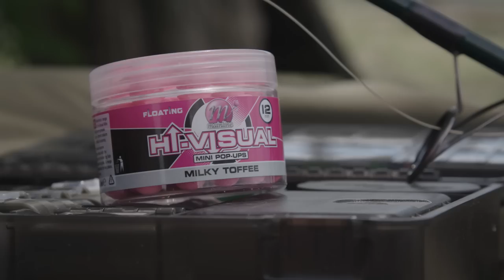🇫🇷 Francia con il mal di pancia🫃 / CARPE SPECIALI 🔥🎣 - Brugger & Minelli | Carpfishing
Oscar Brugger e Luca Minelli affrontano uno splendido lago francese, sapendo bene le difficoltà che il lago potrà loro riservare...I due affronteranno tantissimi problemi...Riusciranno nell'intento di tenere tra le braccia una delle famose carpe grosse, scure e con le pinne piccolissime di questo lago?

Oscar e Luca hanno utilizzato i seguenti prodotti:

🟢 Korda:
- Choddy
- Mouth Trap
- Naked Chod System
- Wide Gape X
- Boom
- Apex
- XT Snagleader
- Singlez System
- Black & White Bobbins

🟣 Mainline:
- Boilies High Impact Essential IB
- Boilies High Impact Fruity Tuna
- Boilies High Impact Spicy Crab
- Pop-Up Milk Toffee
- Smart Liquid Cream
- Smart Liquid Cell

🟡 Kiana Carp:
- Goo Spicy Squid Supreme

⚫ Delkim:
- Txi-D - Digital Bite Alarm
- Rx-D - Digital Receiver

💡 Korda Italy Carpfishing TV è il canale YouTube del Team Korda Italy! Qui ti forniamo con video che ti aiuteranno a portare più pesci a guadino! Su questo canale trovi video su terminali, passo dopo passo, video in session, consigli, vlog’s e tanto altro. Ovviamente vogliamo anche sapere cosa vorresti vedere TU!